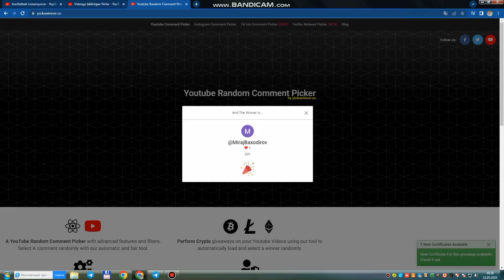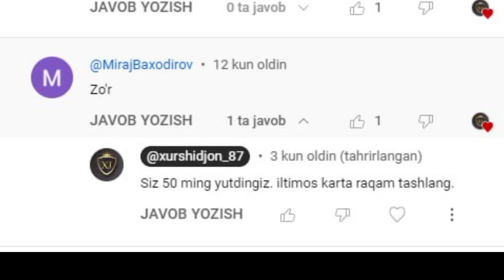Kamentariya g'oliblarini aniqlash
Yangibozor tumanidagi 29-maktabning "Vatanparvar" guruhidan S.Axmadning "Ufq" romanidan parchasiga yozilgan fikirlar g'oliblarini aniqlash